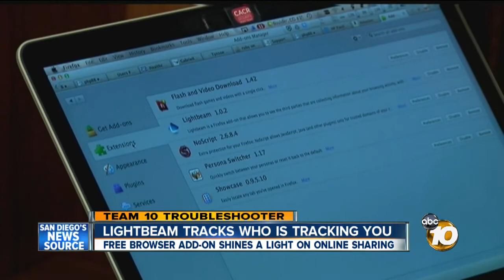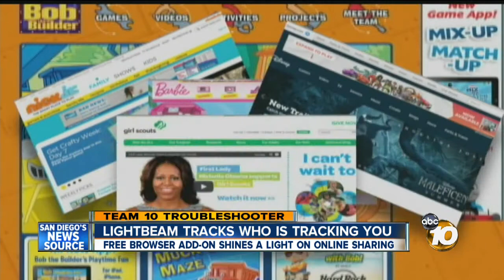Free 'Lightbeam' browser add-on shines a light on who is watching you online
When you visit one website, it is rarely just one website. Logging onto a single page can result in information about your visit being shared with dozens of other businesses.